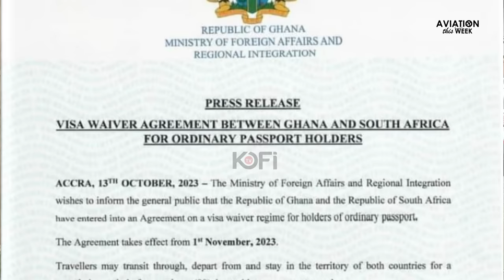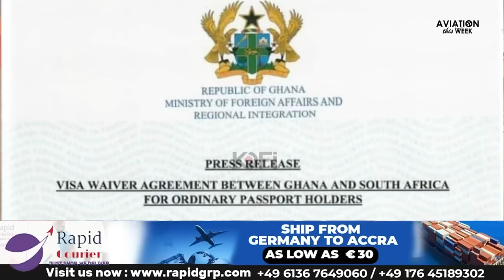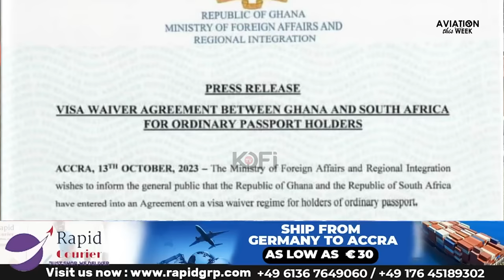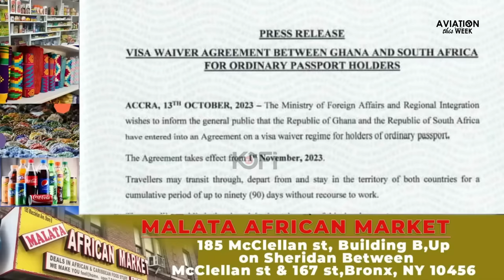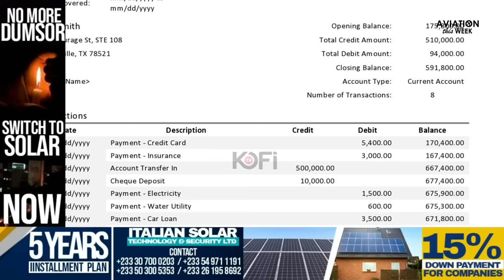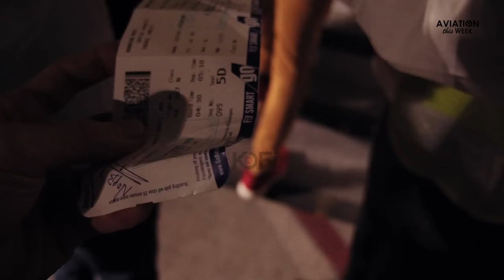Caption: WATCH THIS BEFORE YOU TRAVEL TO SOUTH AFRICA WITHOUT VISA